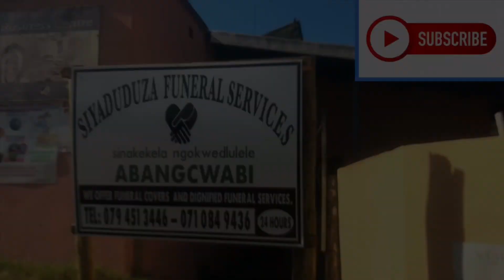Maka-THULITHA epsd07 (Movie Time)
When watching a film with makaThulitha  comedy video inspired by @MDMsketchcomedy2025 @SkitsBySphe